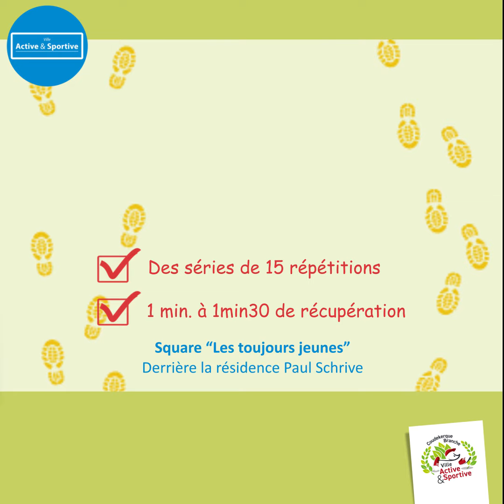Sport fitness : square "Les toujours jeunes"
Sport fitness 18 - Grand Steendam